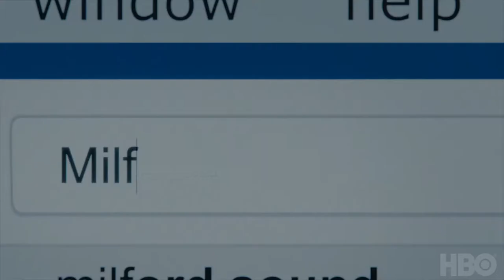Mrs. Fletcher - Official Trailer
HBO presents Mrs. Fletcher, a dual coming-of-age comedy, exploring the impact of internet porn and social media on the lives of empty nest divorcée Eve Fletcher (Hahn) and her college freshman son Brendan (Jackson White). The series follows Eve as she reinvents her life to find the happiness and sexual fulfillment that’s eluded her in the past. Written and executive produced by Tom Perrotta, based on his bestselling novel. Coming soon to HBO.